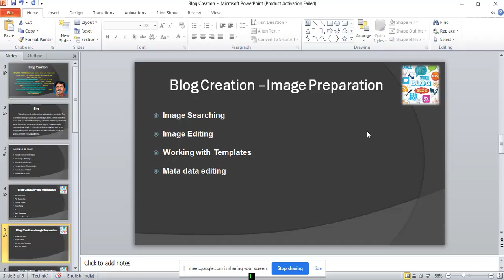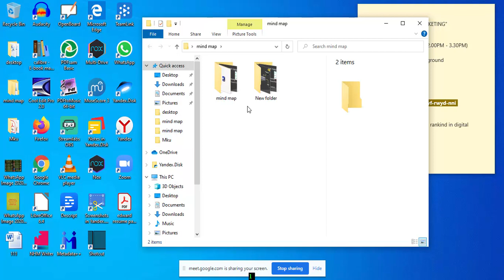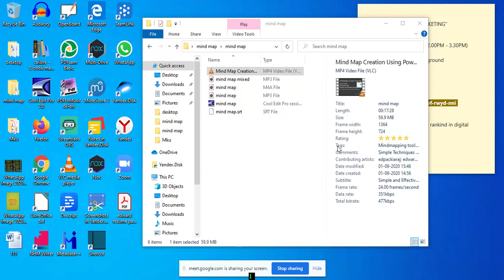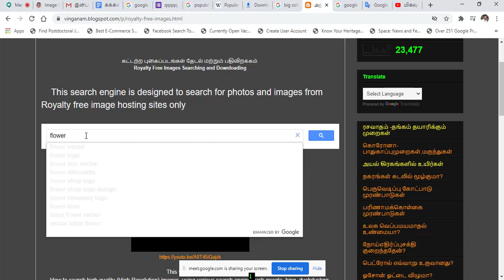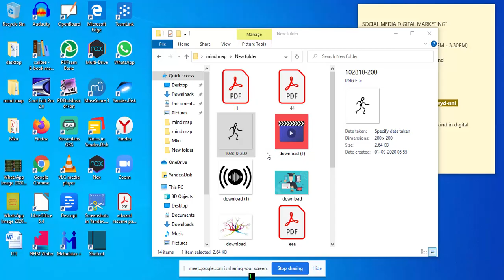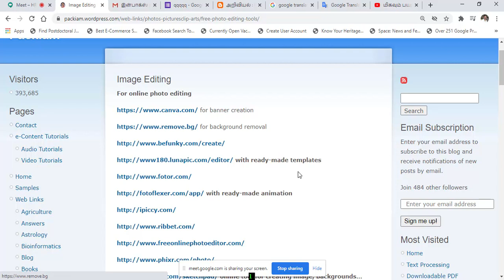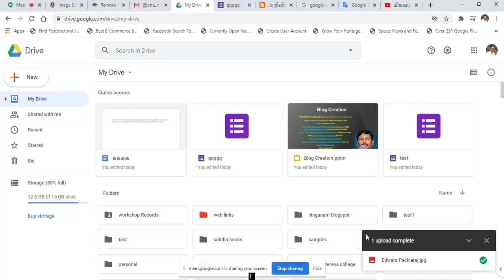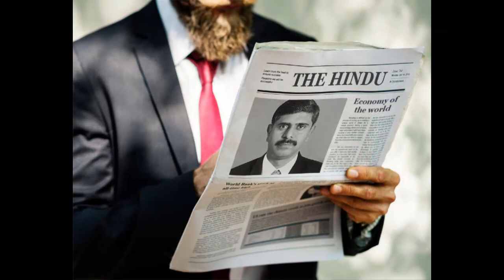e-Content Development Step 4 Image Processing image Photo Editing, Background Removal, Effects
As a part of e-Content (e-Learning Content) Development free tools and Software for Image Processing such as Background Removal and free tools and attractive photo templates for awesome photo editing || designing effects using templates and Metadata Editing. for an image Reuse such as video content development, Blog creation
ஃபோட்டோஷாப் தெரியாதவர்களும் எளிமையாக புகைப்படங்களை திருத்த இலவச மென்பொருட்கள் தேடுபொறியில், உங்கள் புகைபடங்கள் தோன்றச்செய்வது எப்படி?
This video Recorded at the time of special lecture entitled SEO Friendly Blog creation  given by Edward Packiaraj to the Faculty Induction Programme (FIP) (91st OP) for College/University teachers is organized by the Human Resource Development Centre, Madurai Kamaraj University, Madurai, Tamil Nadu from 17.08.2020 to 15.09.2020. The participants belong to various disciplines